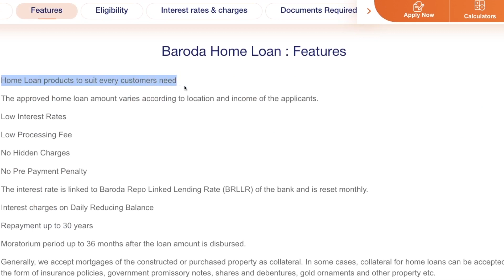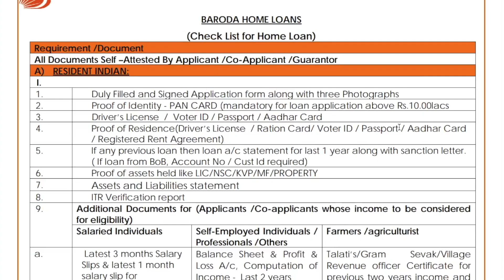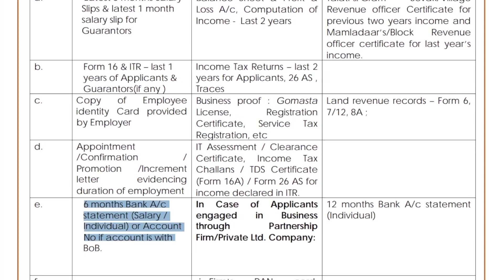BOB Home Loan Interest Rate 2023 | Features, Eligibility & Documents